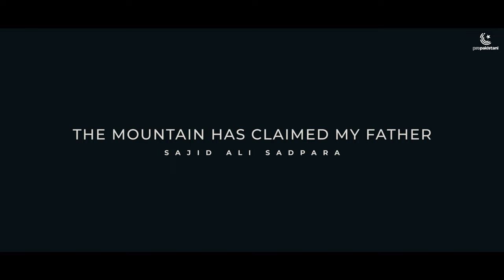The Mountain Has Claimed My Father | Sajid Ali Sadpara | Teaser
ProPakistani is bringing you an exclusive conversation with Sajid Sadpara, who reveals what really happened at the deadly bottleneck on K2 that led to his father, Ali Sadpara's death.